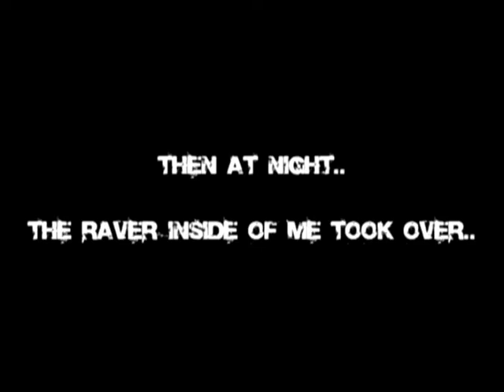shymon | Glowstring | Muck up XD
I was at Vicent's house (sbr.spice)
It was his birthday and i showed the boys how to glowstring.